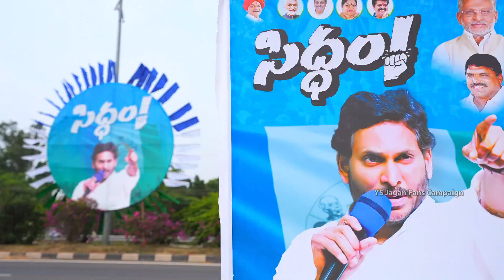సమరోత్సాహంతో కదిలిన వైయస్‌ఆర్‌సీపీ కేడర్‌ | Siddham - YSRCP Cadre Meeting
సమరోత్సాహంతో కదిలిన వైయస్‌ఆర్‌సీపీ కేడర్‌
 Siddham - YSRCP Cadre Meeting